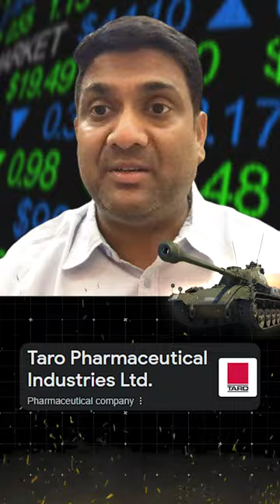Iran–Israel War se kis Share par impact ?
Get 15000RS Worth "Trading Strategy" & Entry in TRADER'S CLUB,If your account in your favourite  broking  firm with us -

TAGS